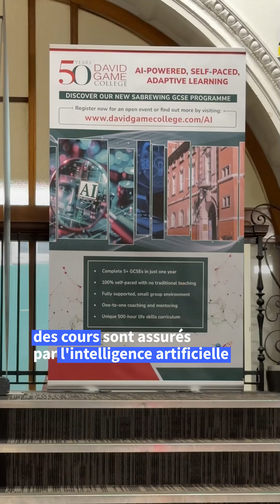Au Royaume-Uni, une école où l'IA est le professeur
Dans cette école privée de Londres, il n'y a pas de professeur en classe, mais l'intelligence artificielle qui assure les cours. C'est une première au Royaume-Uni. Le projet pilote, qui dure depuis près de six mois, permet à un groupe d'élèves de recevoir un enseignement de base dispensé par des plateformes d'IA plutôt que par des enseignants traditionnels.